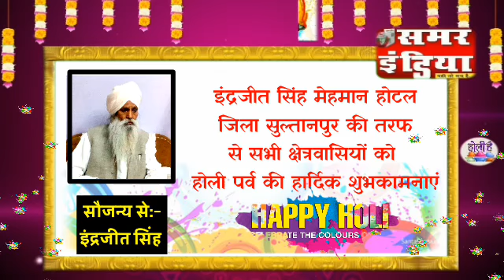इंद्रजीत सिंह मेहमान होटल जि,सुल्तानपुर की तरफ से सभी क्षेत्रवासियों को होलीपर्व कीहार्दिक शुभकामनाए